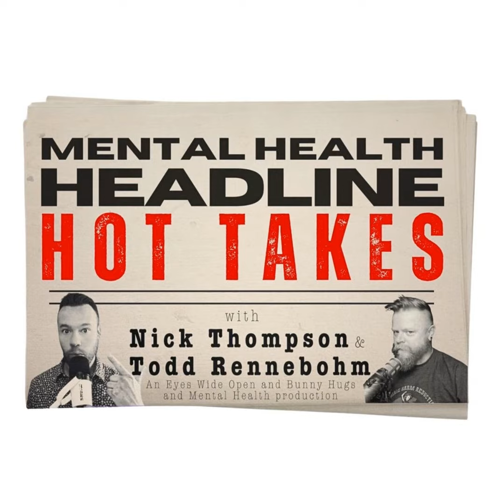MENTAL HEALTH HEADLINE HOT TAKES with Nick and Todd ep15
EP 15: HOT TAKES on 28-Year-Old Choosing Euthanasia Due to Mental Illness and Sports Betting Creates More Gambling Addiction

Nick and Todd are back with more mental health news, ready to dissect the headlines and spark your critical thinking.

Nick wants to discuss a 28-year-old choosing euthanasia over living with mental illness. A woman in the Netherlands is choosing assisted suicide after a psychiatrist allegedly told her there’s nothing more they can do to improve her mental illness from depression, autism, and borderline personality disorder. Nick and Todd discuss the ethical dilemmas and whether or not assisted suicide should be legal.

Todd shares the negative effects of online sports better on gambling addiction. Gambling addiction hotlines are reporting a volume increase in callers since the increased legalization of online sports betting. Todd and Nick break down the impacts of sports betting becoming so accessible.

Prepare for passionate arguments, diverse perspectives, and a deeper understanding of the complex world of mental health. Get ready to engage your mind and challenge your assumptions on Mental Health Headlines Hot Takes with Nick and Todd.

Mental Health Headlines Hot Takes is your go-to podcast for thought-provoking discussions on the latest news and developments shaping the world of mental health. Tune in every episode to join Nick and Todd as they debate and dissect the issues that matter most. We’re glad you’re here.

Follow this other great Canadian podcast Hard Knox Talks